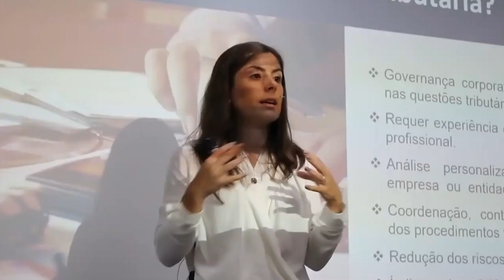Novidades no SPED FISCAL 2023 para e-commerces e infoprodutores | Com Graziella Santos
Neste episódio, a especialista em SPED Fiscal, Graziella Santos, apresenta as novidades que serão implementadas em 2023 para e-commerces e infoprodutores.

O SPED Fiscal é um sistema criado pelo governo para a escrituração fiscal digital e tem como objetivo facilitar e agilizar o processo de declaração de impostos. As mudanças previstas para 2023 trazem importantes atualizações para a área, especialmente para os negócios online.

Graziella explica detalhadamente as alterações e fornece dicas importantes para se adequar às novas regras. Se você é empreendedor digital ou trabalha na área fiscal, não perca este vídeo!

• Como formalizar o seu negócio como Tributarista e adquirir seu CNPJ (passo a passo)
Se você deseja se tornar um Tributarista do Futuro, está no lugar certo!
São 3 os pilares que formam o Tributarista do Futuro: técnica tributária, conhecimento de inteligência de negócios com auxílio de tecnologia e clientes!

Nesse Podcast te ajudo a faturar 10 mil como Tributarista de Inteligência de Negócios, mesmo começando do zero, mesmo sem ser advogado!    Sejam muito bem-vindo(a)

Hosts: Letícia Amaral

Convidada: Graziella Santos @fiscalnareal